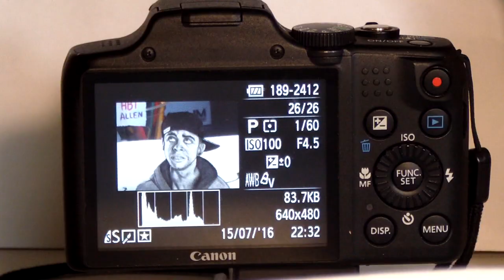Desenho 3D do Everson Zoio - llusão Anamórfica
Se você é fã do Everson Zoio, compartilhe no facebook!

Desenho 3D Ilusão Anamórfica.

Material Utilizado: Lápis 4H, 2H, B, 2B, 4B, 7B, Marcador Preto, Lapiseira 2B, Esfuminho, Borracha Pentel, PAPEL A3 e tesoura.

DESAFIO RARDICORI HARDCORE EVERSON ZOIO
Mandar um Salve pro Kaique Zoinho!

Hbt Cover: Corona - Minutemen

ISRC: USUAN1600006
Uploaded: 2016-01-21